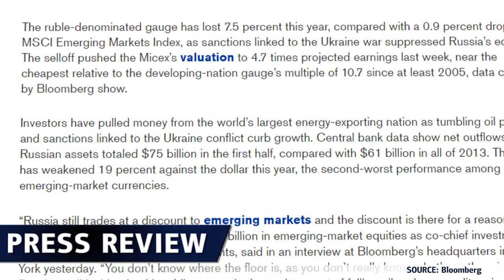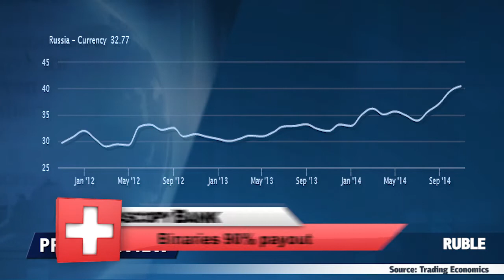Падение цен на российскую нефть - 14.10.2014 - Dukascopy Press Review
Замедление российской экономики ввиду падения цен на нефть.